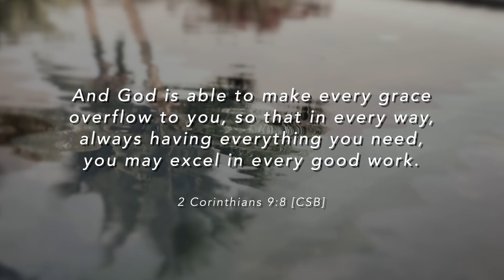PoG 2019 :: Day 5 :: 2 Corinthians 9:8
Undoubtedly, one of our most anticipated events at Jesus House, the Pursuit of God conference is BACK!. This year, The theme is Overflow and we will not be disappointed. Our prayer is that there will be an ‘overflow ‘of the holy spirit in all aspects of our lives.

SCRIPTURE

2 Corinthians 9:8 [CSB]

And God is able to make every grace overflow to you, so that in every way, always having everything you need, you may excel in every good work.

Listen ad-free with YouTube Premium
Song
Here As In Heaven (Live)
Artist
Elevation Worship

Song
Como en el Cielo (Here as in Heaven)
Artist
Elevation Worship